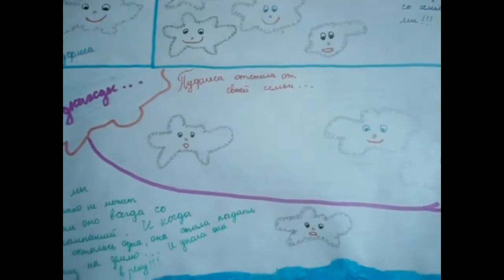olesya kochkina 99@mail ru